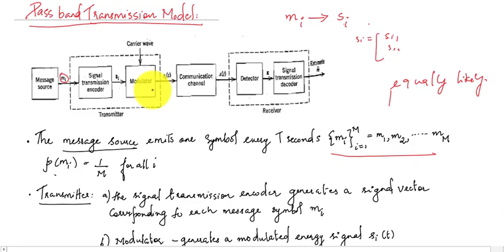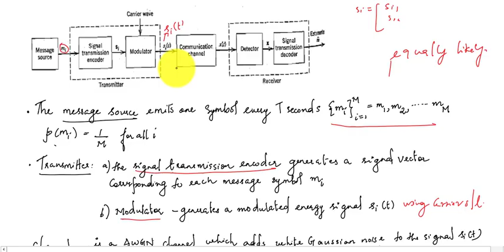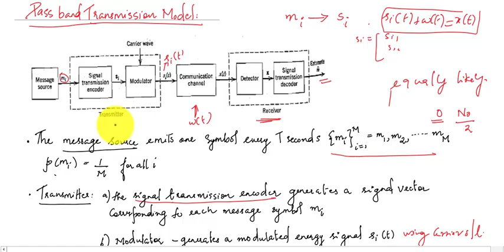ANALOG AND DIGITAL COMMUNICATION KTU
Pass band transmission model